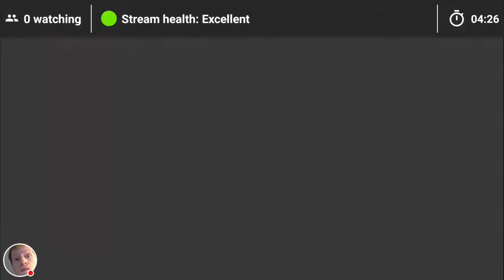Mikey Weekly Raid Boss Submarine Carp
Watch me play Union Cross x!